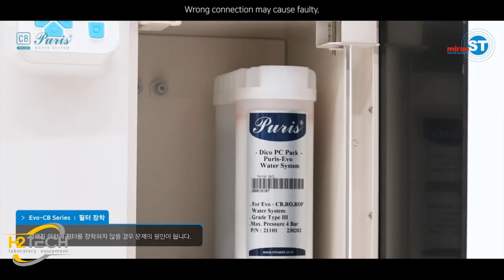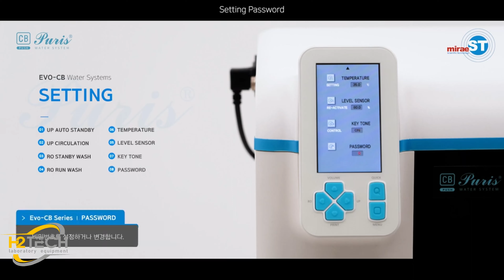Máy Lọc Nước Siêu Sạch MIRAE ST Evo - CB | H2TECH - MIRAE ST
CÔNG TY CP THIẾT BỊ KHOA HỌC H2TECH
Máy lọc nước siêu sạch Mirae ST Evo - CB